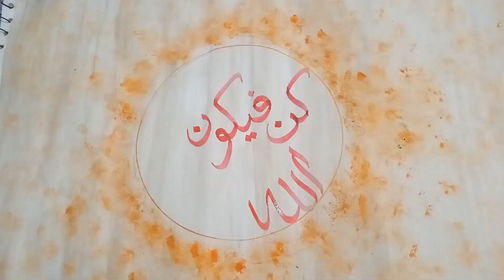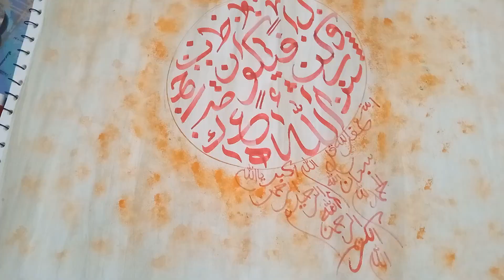Watch Till End😳❤️|Easy Arabic Calligraphy Tips | Calligraphy with Qalam on Sketch book For beginners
In this video, you'll see The things are:
Applying Coffee water on Sketch book page.
Highlighting a circle for calligraphy.
Doing calligraphy in Mandala.
Writing some Arabic Famous words.
Including Background tips for instant calligraphy.

Calligraphy tips and tricks, Coffee water, Calligraphy.